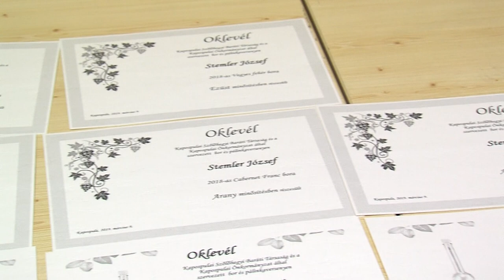Kapospula borverseny 20190312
Mintegy hetven minta érkezett a kapospulai borversenyre, amit szombaton tartottak a településen. A vidékre jellemző fehér borok mellett, több termelő vörös borát is nevezte a mustrára. A borok mellett értékelték a környéken készült pálinkákat is. A verseny igazi közösségi esemény, hiszen a település kulturházában mulatsággal egybekötött beszélgetős estet tartottak a kapospulaiak.